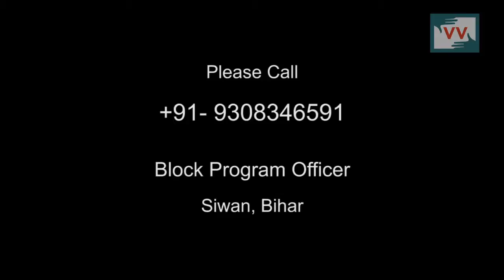siwan bihar me mnrega scheem ki puri majduri bhi nahi milti viral video me aap jrur dekhe